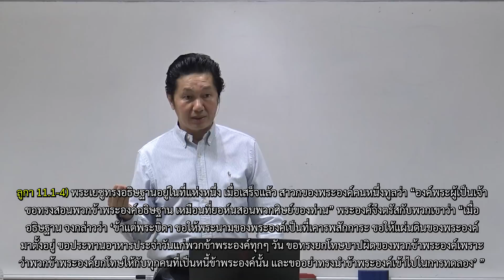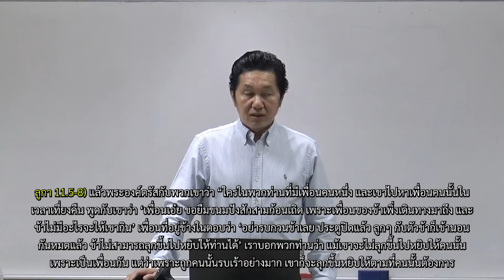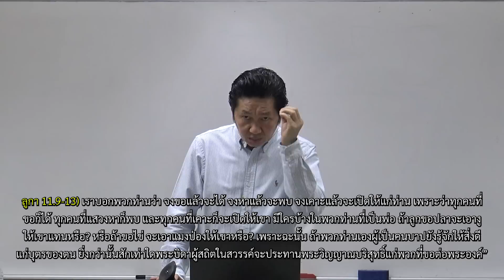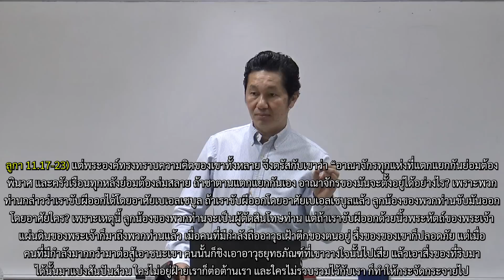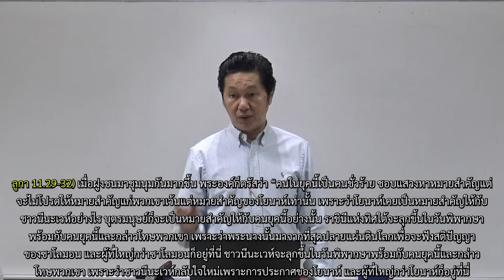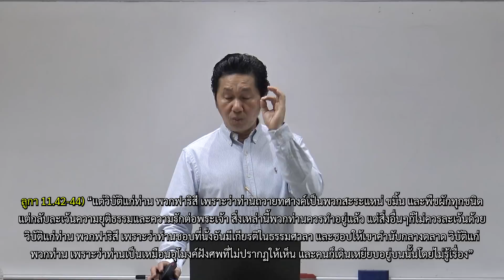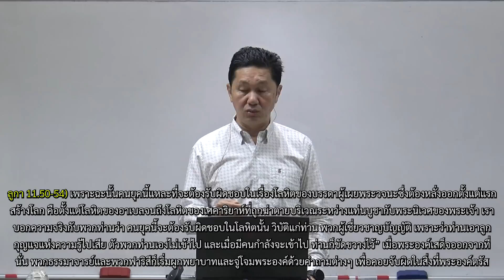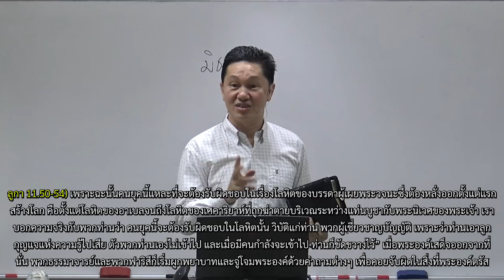พระธรรมลูกา บทที่ 11 โดย ศจ.ดร.สุรศักดิ์ DrKerMinistry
ลูกา 11.1-4 [00:00]
ลูกา 11.5-8 [04:46]
ลูกา 11.9-13 [09:53]
ลูกา 11.14-16 [17:09]
ลูกา 11.17-23 [18:18]
ลูกา 11.24-26 [20:43]
ลูกา 11.27-28 [22:01]
ลูกา 11.29-32 [23:31]
ลูกา 11.33-36 [26:02]
ลูกา 11.37-41 [28:20]
ลูกา 11.42-44 [29:19]
ลูกา 11.45-49 [34:30]
ลูกา 11.50-54 [37:35]